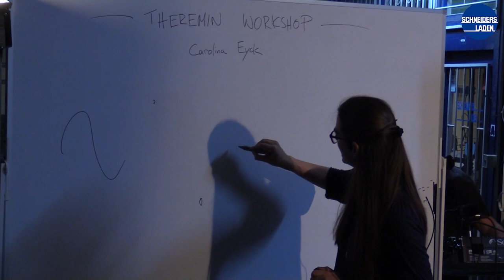Carolina Eyck - Workshop at SchneidersLaden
Carolina Eyck gave a special Theremin Workshop at SchneidersLaden in 2018. Here is a short impression of the workshop, full of handy tips from one of the best Theremin players around.

...this time in German language.